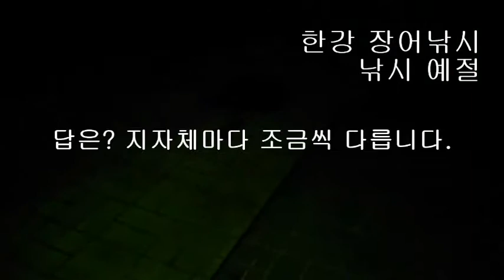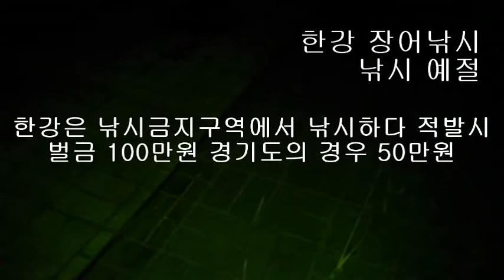한강 장어낚시 - 금지구역 위반 내용과 벌금 범칙금 정보 잘 알고 잘 지켜서 즐거운 낚시문화를 만듭시다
생활낚시 건강낚시 도시어부 한강 장어 낚시 금지구역 위반 내용과 범칙금 정보 잘 알고 잘 지켜서 즐거운 낚시문화를 만듭시다.  금지구역은 인터넷으로 검색하면 금방 알 수 있습니다. 또한 현장에 푯말도 세워져 있습니다. 일부 조사님들의 무지(낚시 금지 구역인지 모르고 하시는 분들)와 의도된 일탈 등으로 모든 낚시인들이 비난을 받는 일은 없었으면 하는 바람입니다.